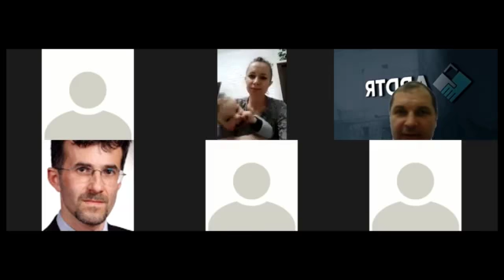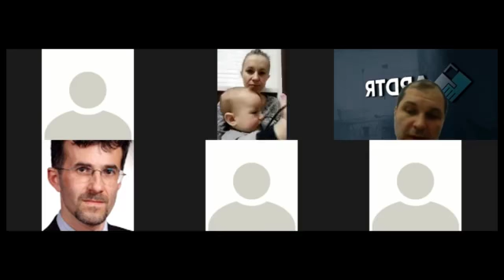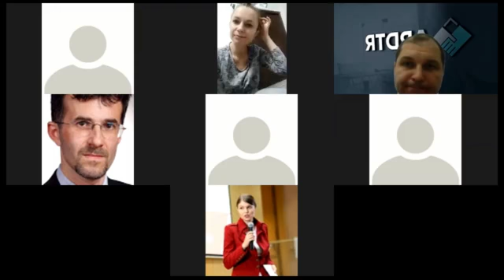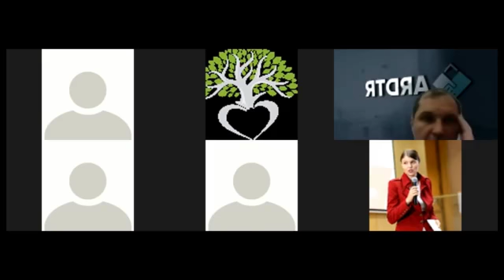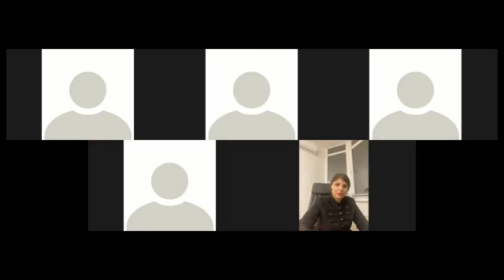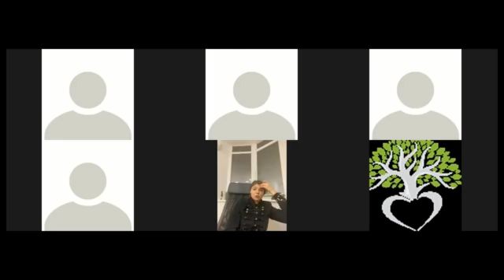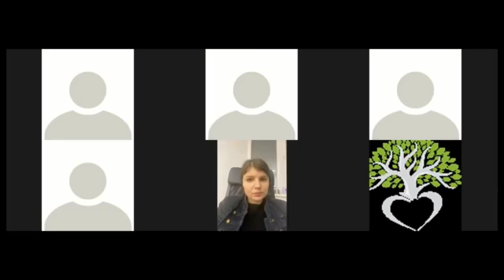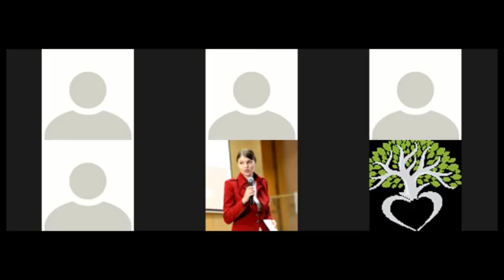Робоча група з розвитку Тернопільської області | Національна платформа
За ініціативою політичної партії «Національна платформа» пройшла конференція з обговорення стратегії розвитку Тернопільської області. Учасники півторагодинної онлайн-конференції висловили свої думки щодо існуючих проблем в області та запропонували шляхи їх вирішення.
У робочій нараді взяли участь керівник партії «Національна платформа» Катерина Одареченко, інвестиційний консультант, розробник стратегії залучення і супроводу інвесторів та грантових коштів для Тернопільської області Володимир Василевський, ініціатор і координатор соціальної ініціативи «Єднання поколінь», голова громадської організації «Центр сприяння дітям з синдромом Дауна» Ольга Гордієнко, заступник голови Бережанської ОТГ, ініціатор створення Центру з підтримки малого підприємництва у Бережанах Володимир Урдейчук та перший заступник голови Бережанської міської ОТГ Марія Лук’янова.
Робоча група мала на меті сформулювати стратегію розвитку Тернополя і області в різних сферах. Зокрема, учасники дискусії обговорили проблеми залучення інвестицій, стан інфраструктури у містах і селах та план розвитку сільської місцевості в області.

Учасники конференції домовилися провести ще одну зустріч, на якій складуть план вирішення інших болючих проблем Тернопільщини.